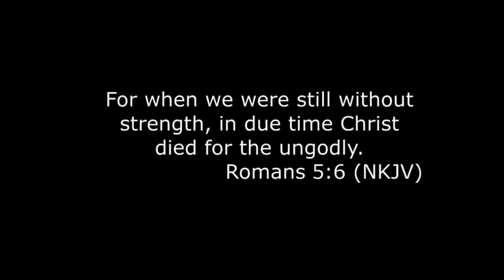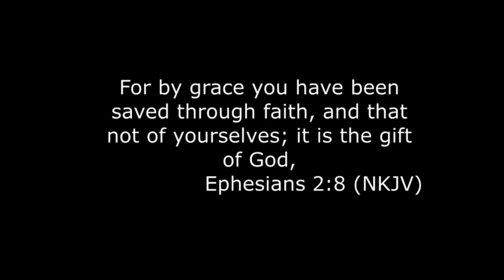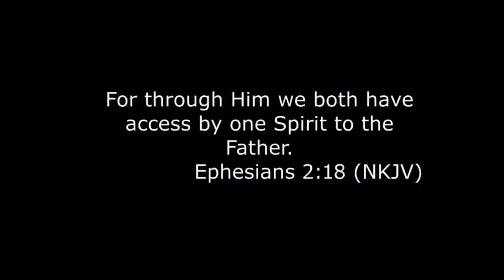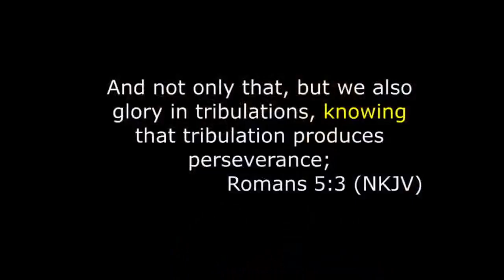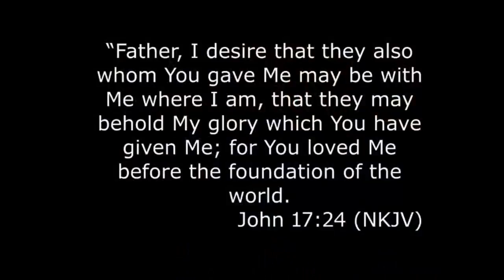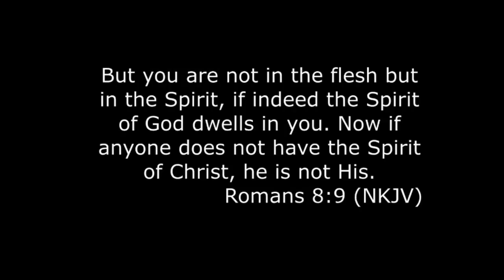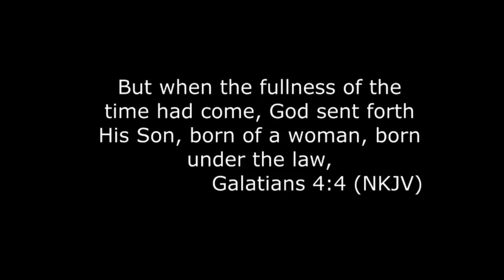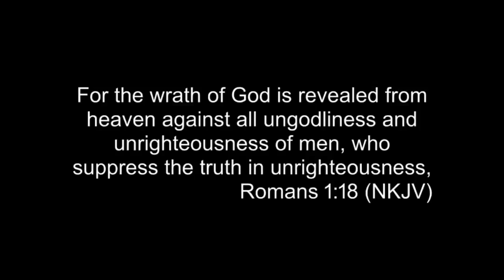But Wait There is More